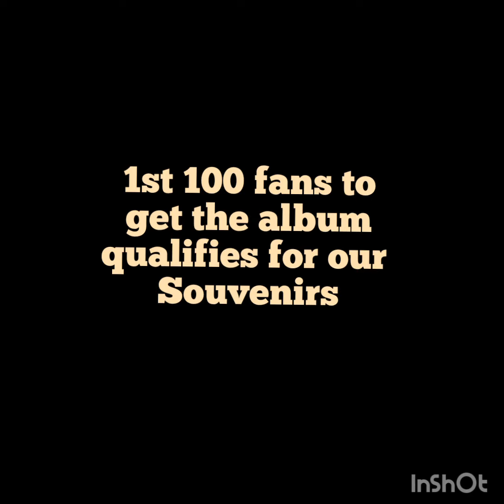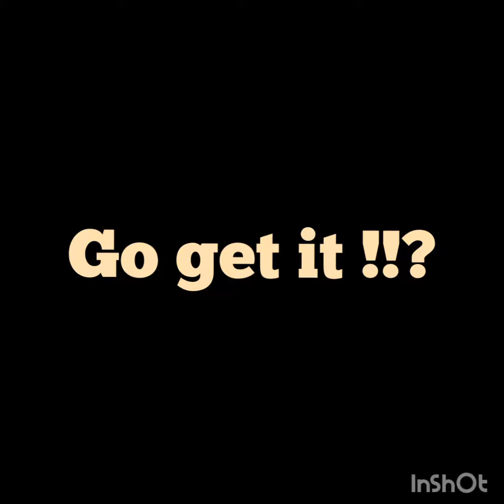Album Out Now!!!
Artiste: K01
I do the impossible (The Album)

Track List
1. Nibolanlo
2. Saving the future
3. Party
4. Reppin' Africa ft Rooted Descendants
5. Cast away
6. Kryptonite ft Gt tha guitarman
7. Idi Eshin ft Hemhex

More links loading